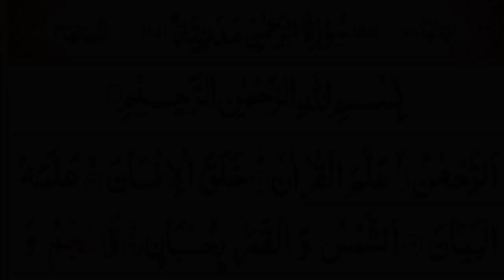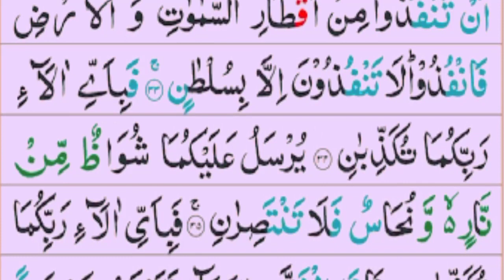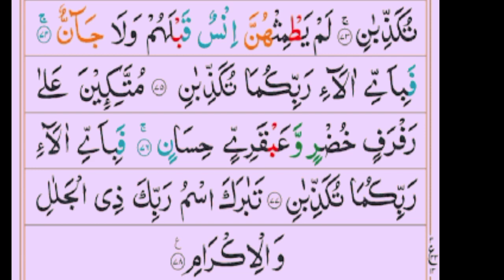Surah Rahman With Urdu Translation full | Qari Al Sheikh Abdul Basit Abdul Samad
Surah Rahman
with urdu translation full
sura rehman
Qari Al Sheikh Abdul Basit Abdul Samad